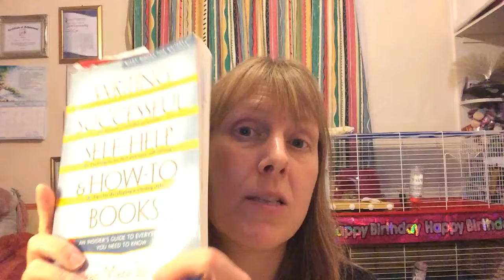How To Improve Your Writing - Video 3 of 6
How To Improve Your Writing - Video 3 of 6. Have you always had a burning desire to write a book? Or are you already writing but getting a bit stuck? Watch this week’s video for your top tip on how to improve your writing!

Mixing pleasure and personal, with business and professional, my mission is to empower you to break through your barriers, and embrace your authentic quirky self, in your life and business, to live a happy, successful and fulfilling existence. To live the life of your dreams, that only you were born to lead.

It's commonplace in today's society, that people feel pressurised to fit in and to be 'normal', but why would you want to be normal? When you were born to be the gorgeous individual that only you were meant to be. Defy normal, embrace your quirky, throw away the rule book and create your own!

Videos are a mix of entertaining, educational, informative, and inspirational.

Sandra Bellamy, (Owner and Founder of World Of Quirky and Quirky Academy is a Self-published Author, Mentor/Coach, Social Media Trainer, Blogger.

Sandra Bellamy

Author of Break Through The Barriers Of Redundancy To Get Back Into Work: -An A-Z 'How to' Guide.

Embrace Your Quirky Ambassador
Quirky Mentor/Coach/Trainer
Blog Trainer UK
Owner of beatredundancyblues